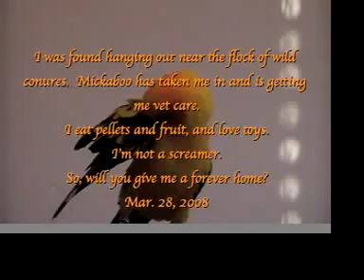Seuss Sun Conure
I was found hanging out near the flock of wild conures.  Mickaboo has taken me in and is getting me vet care.
I eat pellets and fruit, and love toys.
I'm not a screamer.
So, will you give me a forever home?

I'm just like a teenage boy Sun Conure.  I flew away from my home, and when I was out in the wild, I could not find my way home. Thanks to you, Mickaboo, for taking me in and having the doctor check my health.  I lost 2 of tail feathers, but doctor said they will grow back.   I took my meds and had a recheck.  Now, I'm a beautiful and healthy Sun Conure again.

I am a very good guy and a great eater.  I don't scream or bite much at all.  I'm also chatty and I like to talk into the dish, to make a louder sound.  Some times I make human voice, sound like words, and my foster mom said she never can understand what I said.

I love to make friends with other sun conures.  I love to beg their attention.   I am happy to sit on my cage all day and hang up side down.  I love the long toys to play, I'm very distributed.  I always need a fresh, safe toys supply.

I love bathing, more water the better, then show my sexy body, and flap wings burn off my a little energy.

I like to sit on you shoulder be scratched, and sit around your neck to keep me warm.  I'm a charming little fellow; I can make your day.

Seuss has been happily adopted.  Nov. 09, 2008